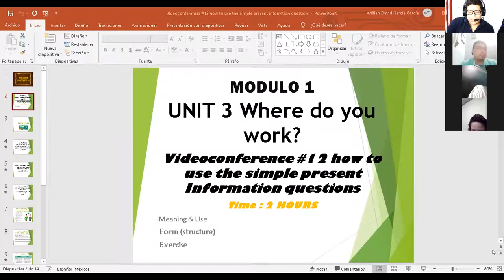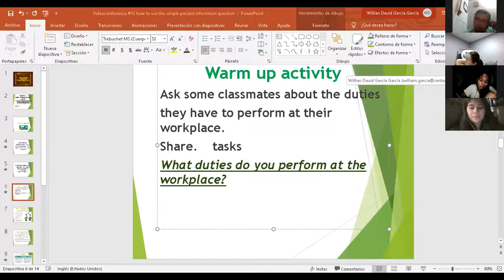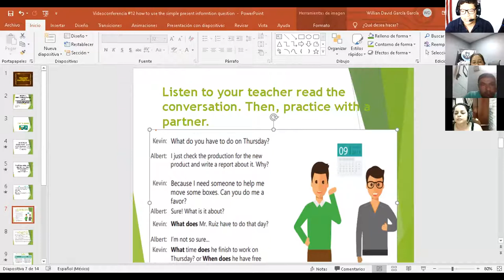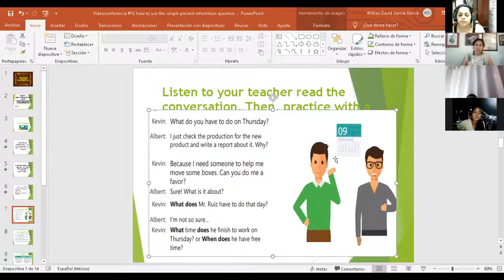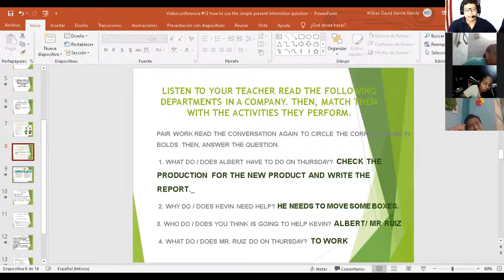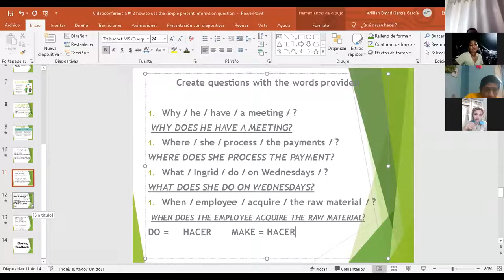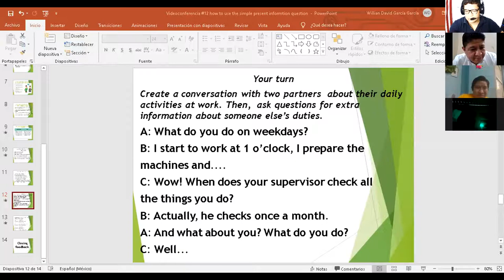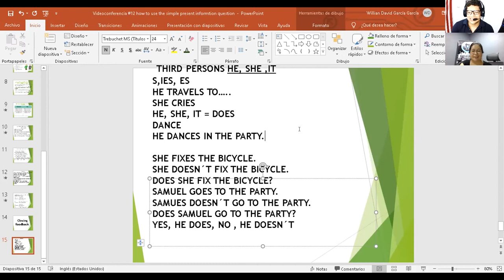Ingles Corporativo- Videoconferencia #12 how to use the simple present information question.